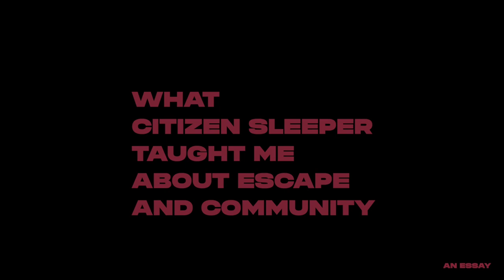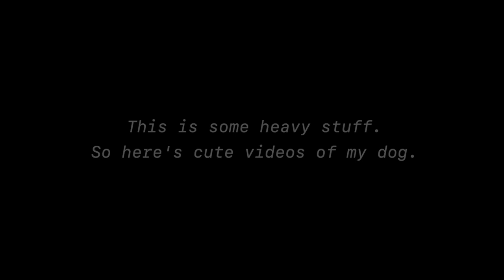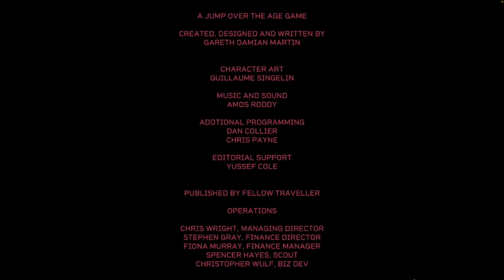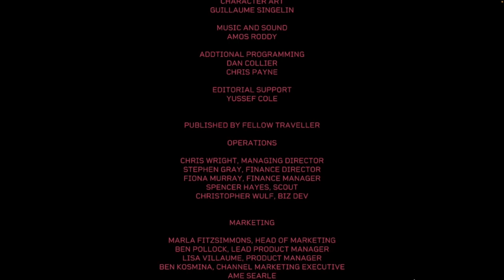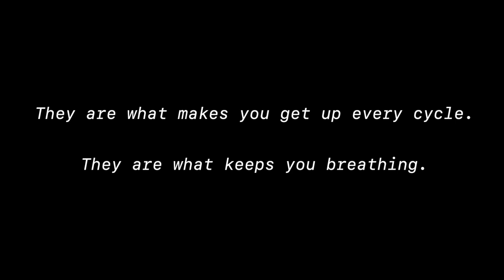Citizen Sleeper: How to Escape Dystopia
Citizen Sleeper asks you to decide if escape is possible.

It took several minutes of impasse and tears and not touching my controller, for fear of making a decision before I was ready, for me to know what I thought about that question. Citizen Sleeper gives you several potential answers and in the ones that resonated with me was the kind of deep personal freedom you only find, sure enough, through community.

Citizen Sleeper is about disability and body dysmorphia and the inevitability of corruption, and it is about the things the grow among and around those things. The antidotes and the byproducts.

Citizen Sleeper is about collections of people: families, gangs, unions, neighborhoods, corporations, and communes. It is about the individuals that make them up and how their individual needs strengthen or threaten the collective. But for our purposes today, it is about place. Yes the whole of its corporate, colonized space, but also...the aging space station its story takes place on: Erlin's Eye.

The Eye is not exactly a welcoming home, but for a sleeper it is, in many ways, better than what they've come from. In the world of Citizen Sleeper, AI has been outlawed. So as a way of getting around that, the company Essen-Arp pays regular people to emulate their consciousness. It's a way to skirt the rules, but it also relies on there being people desperate enough to participate. These people are asleep in some kind of corporate facility, and their emulated consciousness is downloaded into a constructed body called a Frame. This new person is called a Sleeper, though many in this world would take issue with my calling them a "person." These Sleepers are forced to do some sort of labor for some period of time and when that time is up, the Frame is deactivated, the person whose consciousness they were made from wakes up, and that person gets paid for the work their Sleeper did.

As you might imagine, the Sleeper, an emulated human personality living inside a constructed body and being forced to work their entire life only to benefit another person, might have feelings about this arrangement. So Essen-Arp makes sure that if the Sleeper ever escapes, their Frame, their body, will begin to destabilize. It will break down at an accelerated rate. Death will always come for the Sleeper, either through violence or planned obsolescence.

And this is where the game places you at the start. You are an escaped Sleeper, nearly frozen in a cargo container, just trying to survive long enough to make it to Erlin's Eye. You're not sure where you'll go after that, but you know... well you hope there will be options when you get there.

0:00 - Content Warnings
0:45 - Is escape possible?
3:34 - Why Citizen Sleeper hit me this hard
6:55 - Who does YOUR body belong to?
9:26 - Citizen Sleeper's characters
16:12 - The body is not the self
20:42 - Content Warning: Body feelings
22:34 - Who do YOU belong to?
27:00 - Lem & Mina: An uncertain future
40:27 - Content Warning: Death and grief
42:01 - Where do you BELONG?
44:02 - Getting to know Emphis

MY LINKS

MB01XIRFX2S97ZD